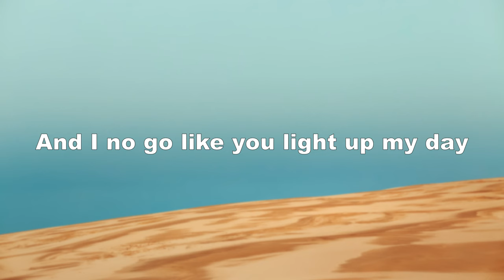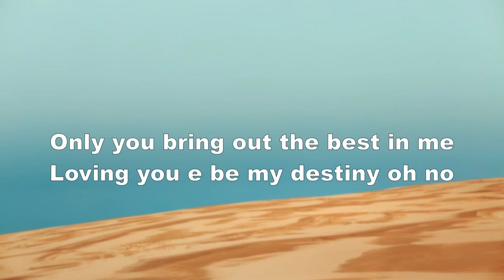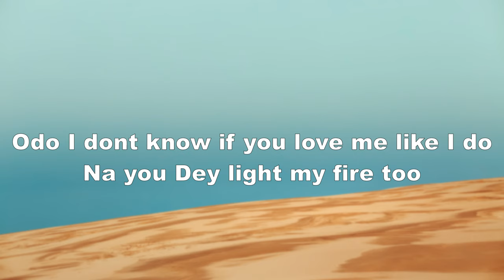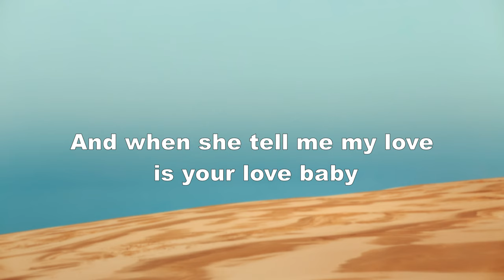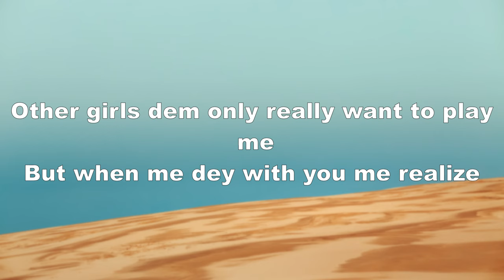(Magixx Ft Ayra Starr Love Dont Cost A Dime (Lyric Video